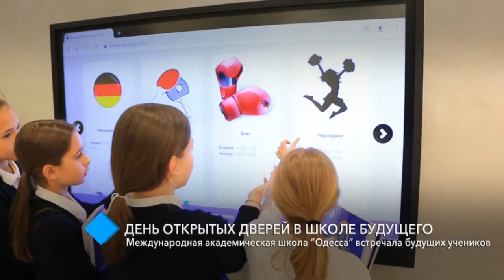День открытых дверей в Школе будущего